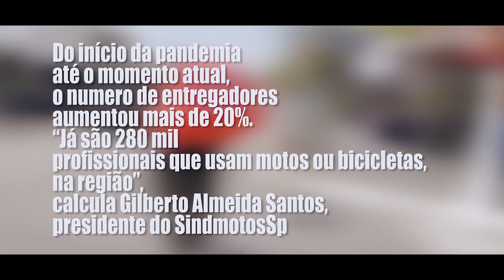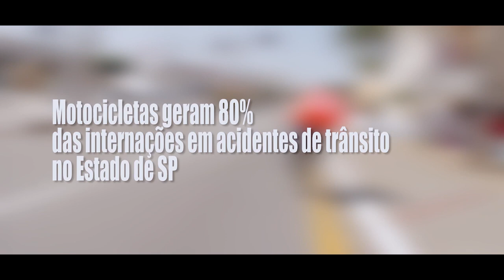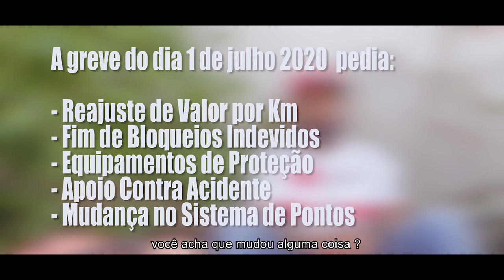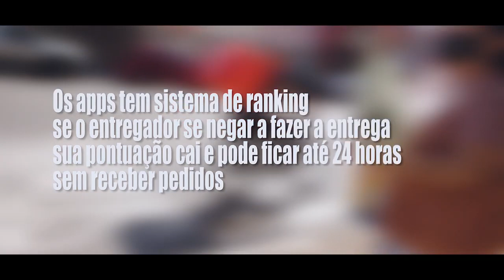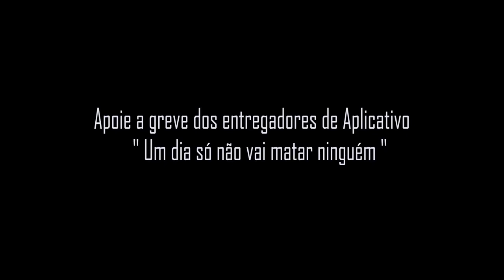MINI DOC SIMPLES DELIVERY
Simples Delivery - Um Mini Doc. sobre entregadores de Aplicativo que retrata o "Preço da praticidade"

Direção e Roteiro:
Breno Lima
Edição e Pós-produção:
Mtrc.produtora
Entrevistados:
Moisés Cavalcante
Cláudio Prates

Instagram: @mtrc.produtora | Facebook: Material Caseiro